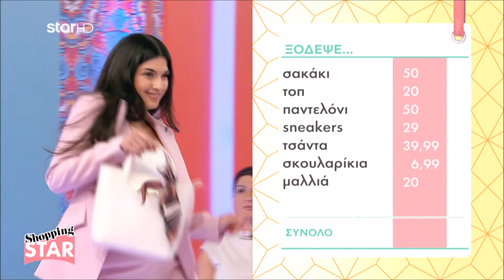Catwalk Ελένης «Λουσού στο Κολωνάκι με παστέλ κουστούμι»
Δείτε τις επιλογές σε ρούχα και παπούτσια της Ελένης για το θέμα της εβδομάδας «Λουσού στο Κολωνάκι με παστέλ κουστούμι»
Καθημερινά, στις 16:00.